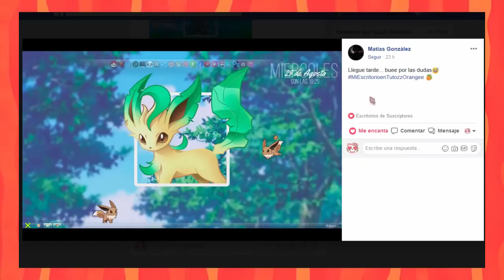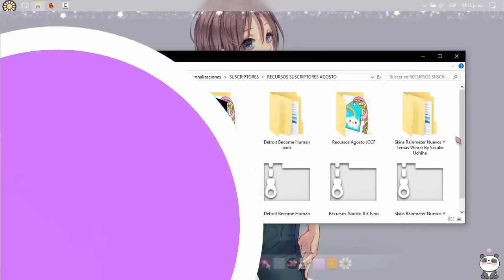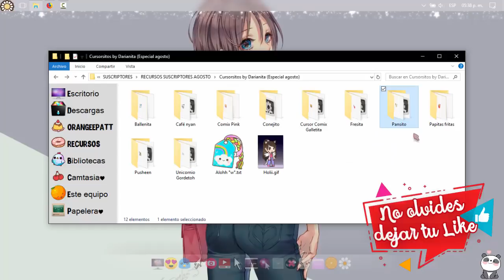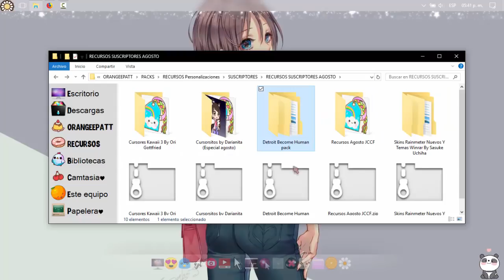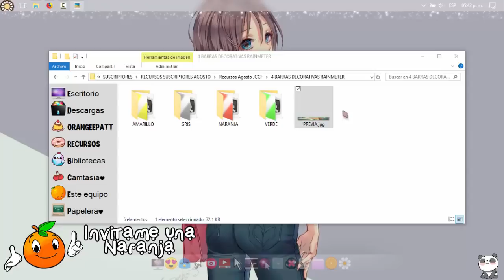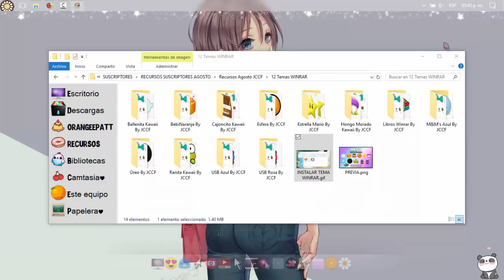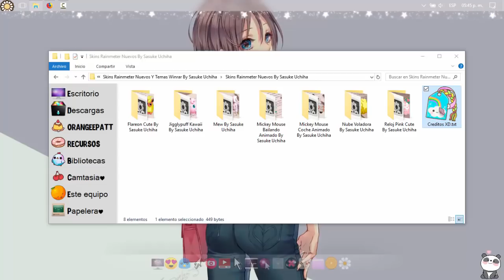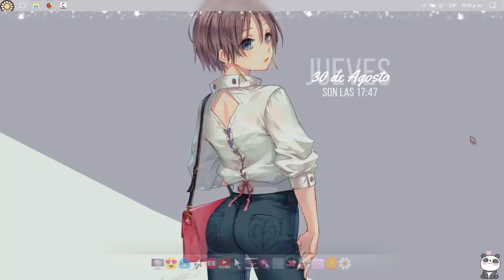☆ ESPECIAL Recursos & Escritorios de Suscriptores (8) ☆ AGOSTO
█░░.:♥ Ｏ Ｒ Ａ Ｎ Ｇ Ｅ Ｅ ＰＡＴＴ♥..:░█

【PARTICIPA EN ESCRITORIOS DE SUSCRIPTORES】
2.- Espera al 17 DE ESTE MES a participar Publicando tu captura de pantalla Captura tu escritorio con esta aplicación
3.- Es MUY IMPORTANTE tener mas de 2 cosas de personalización que estén aquí en mi canal♥

3.- IMPORTANTE que los archivos no excedan el peso de 30MB y tiene que ser CREADO POR TI ♥

≧◔◡◔≦  ℓιкє & ѕυѕcяιвєтє  ≧◔◡◔≦